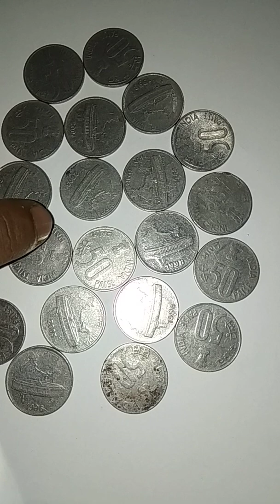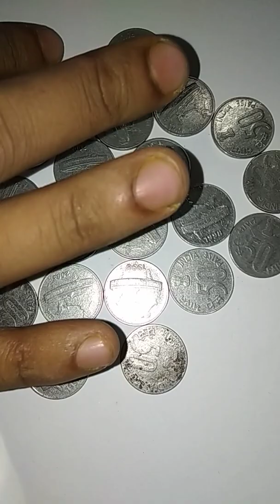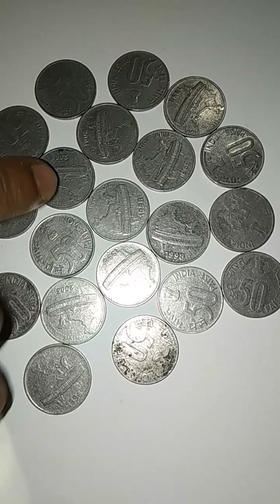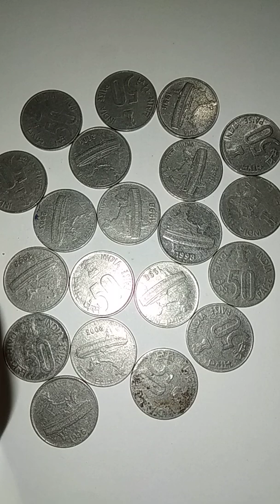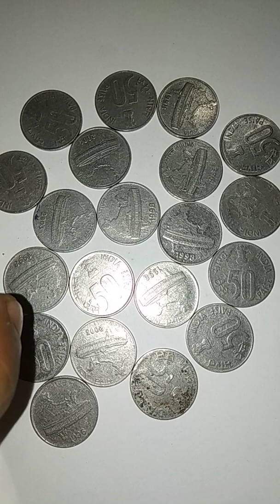50 paise rare coins # indian old coins # 50 पैसे का कीमति सिक्का # rare indian coins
In this video the value of 50 paise coins is told